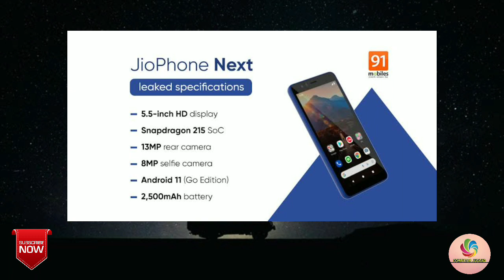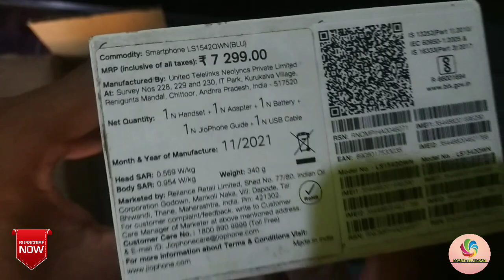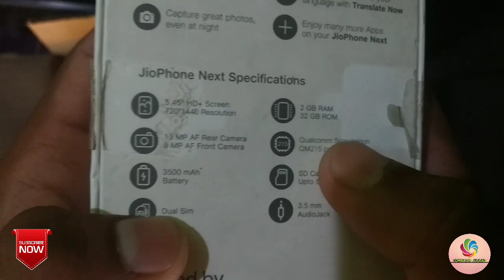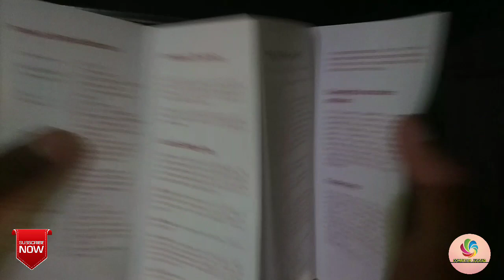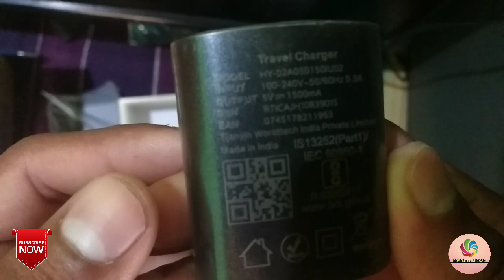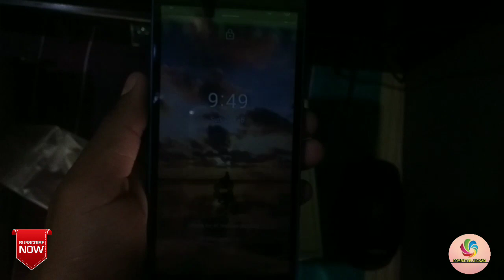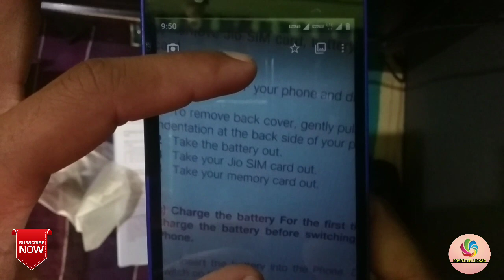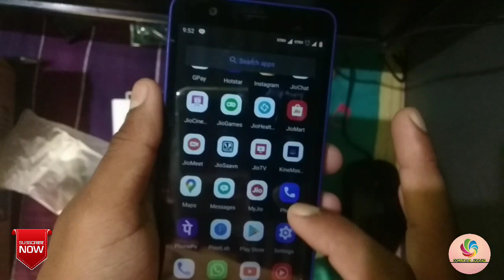Jio Phone Next Unboxing 2022 | Jio phone next unboxing and review | Jio phone next Buy or Not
और ऐसे नये विडिओ देखने के लिये हमारे चॅनेल को Subscribe जरूर कर ले और बेल आइकन को दबा के all सिलेक्ट कर ले ताकी हमारे आने वाले नये विडिओ की जानकारी आपको मिलती रहे

Links🔗🔗🔗

Follow In Instagram For any Quations anwer